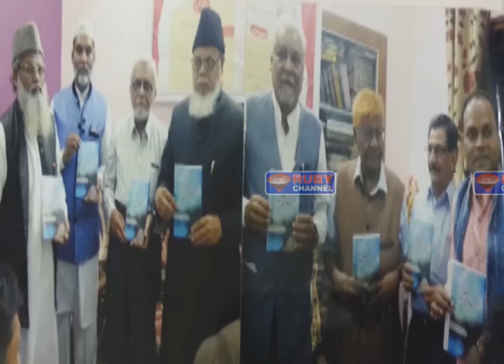Rubynews 21 March 2019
RUBY CHANNEL URDU NEWS
                                    NEWS BULLENTINS